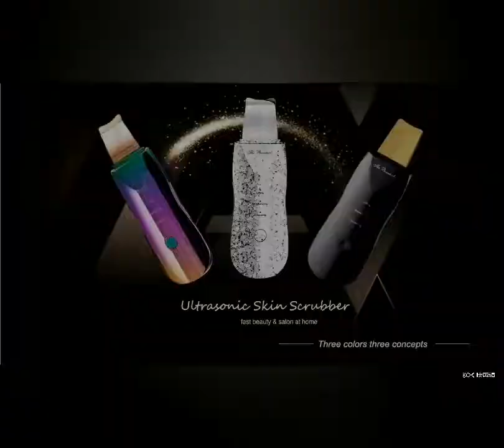Ultrasonic scrubber skincare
· SKIN SCRUBBER---Before packaging, each ultrasonic skin scrubber will drop a drop of water on the spatula head to test whether it will form fog and spray, and ensure that you get the effect immediately when using.

· DEEP-CLEANSING FACIAL---Through high-frequency vibration, the skin spatula can remover blackheads, whiteheads, keratin, dead skin, acne quickly which is a totally gentle exfoliating procedure.

· 3 MODES---Cleaning: Deep clean your skin by high vibrations, Helps to take out the blackheads, dead skin, dirt or oil;

Nutrition input: Nutrient essence in the form of electrolytic ions in 5 seconds directly into the skin bottom, Let the thirsty skin, which has been blocked by spots for a long time, absorb;

Lifting: Helps reduce wrinkles and fine line, makes your skin bright again.

· Helps reduce wrinkles and fine line, makes your skin bright again. EASY TO USE---The skin scrubber use USB data cable to charging, be charged on the computer, power bank, ipad. easily.